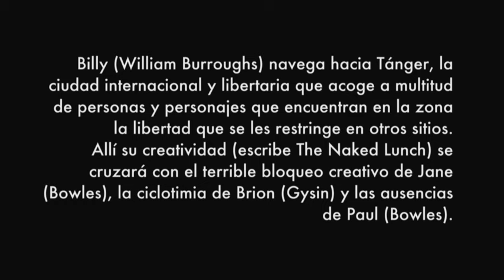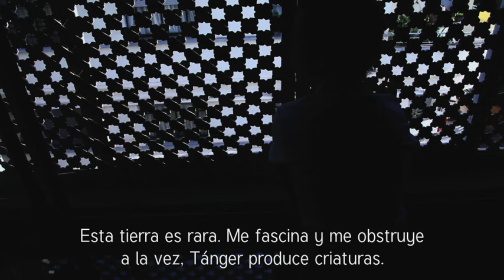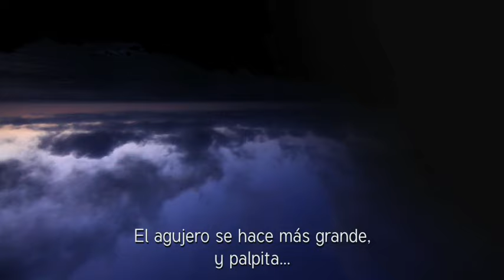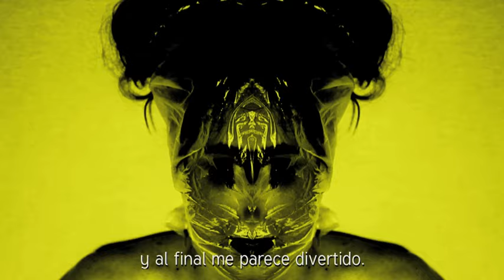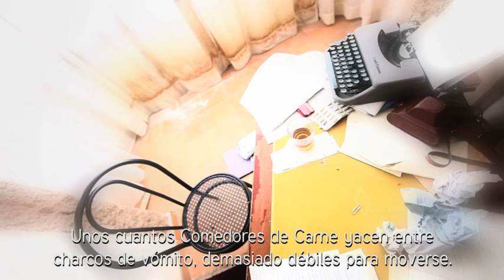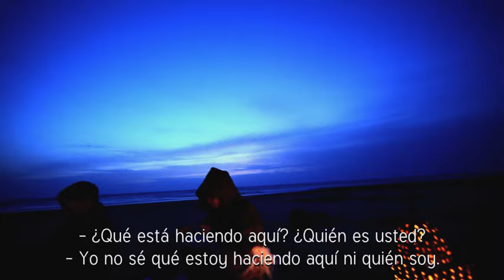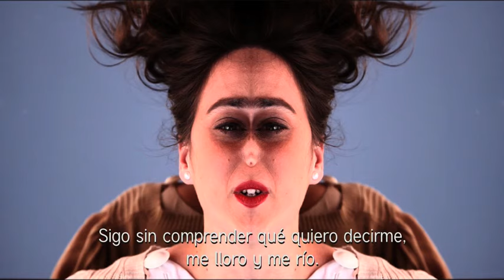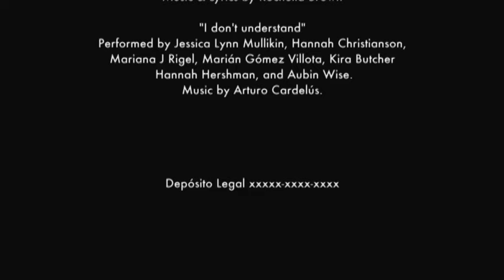José Ramón da Cruz - Tangernación (2012)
TANGERNACIÓN
A mitad del siglo XX, Tánger es una ciudad internacional que acoge a multitud de personas y personajes que encuentran en la zona la libertad que se les restringe en otros sitios. Billy (William Burroughs) cruza el estrecho y llega a la ciudad donde escribirá The Naked Lunch y se encuentra con personajes de la talla de Paul y Jane Bowles, Brion Gysin… La relaciones de esta bohemia en este “cielo del infierno” son creativas, divertidas, libérrimas y lisérgicas, pero en el fondo juegan en el umbral de un territorio terrible: el enigma cerebral que apasiona y destruye, ama y odia, el lugar del auto-armisticio para algunos o el final de las esperanzas para otros, la ciudad de los espejos interiores.
TANGERNATION
In 1950 Tangiers is an International Zone where the people find the liberty they miss on their born countries. Billy crosses the Strait and passes with Paul and Jane Bowles, Brion Gysin… The relations between these bohemians are creative, enjoyable, free and lysergic. They are at the doors of a terrible territory: the cerebral enigma that loves and destroys, adores and hates; the place of auto-armistice for some of them and the end of the hope for the other. The city of the inner mirrors.
A film by José Ramón da Cruz
Cinematographer Borja Pozueco
Art Director Yasmina Tous
Editor Gema Romera
Composer Arturo Cardelús
Producer Ángel Quirós
Executive Producer José Ramón da Cruz
Associate Producer Adoración G. Elipe
Agradecimiento muy especialmente Juan Carlos Sánchez y Cecilia Fernández-Suzor.
Especial recuerdo a Emilio Sanz de Soto, Antonio María García “Buda”, José Ramírez, Ramón Lourido, Pepe Carleton…